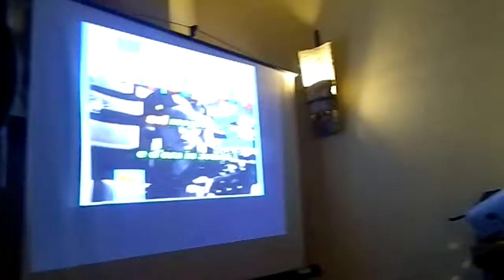ANTICA NEVIERA .. CASTEL DI SANGRO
SERATA KARAOKE " ANTICA NEVIERA " CASTEL DI SANGRO " TANTISSIMO DIVERTIMENTO IN COMPAGNIA CON TANTA TANTA ALLEGRIA .